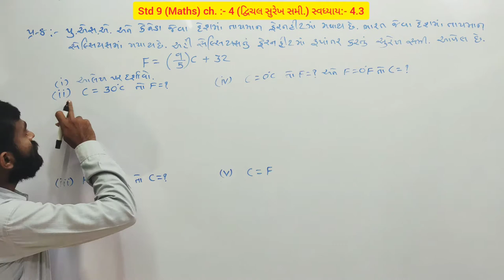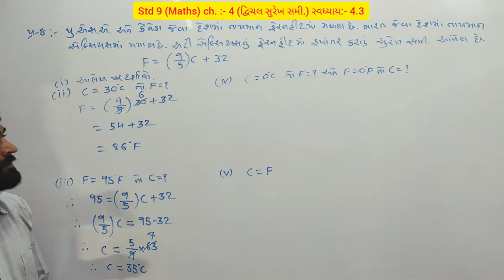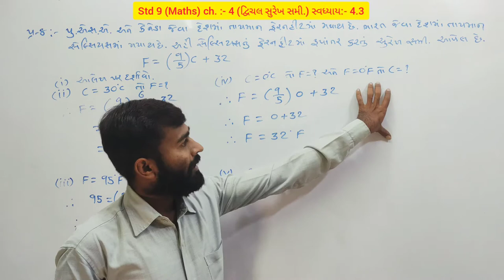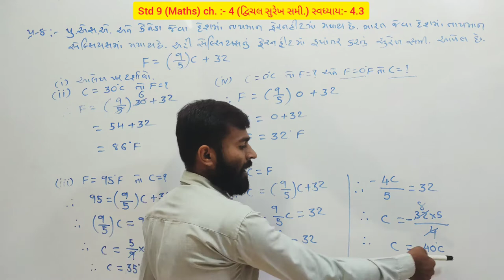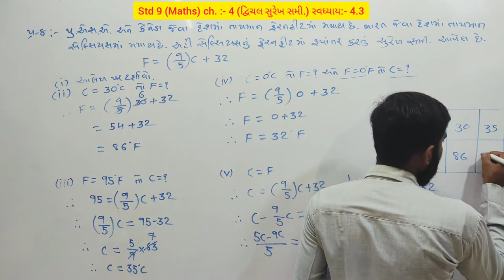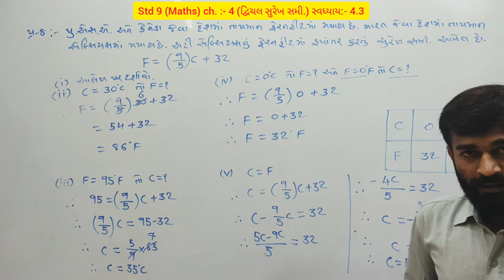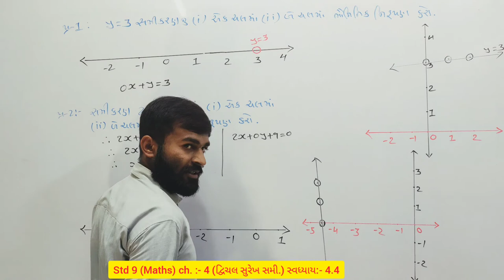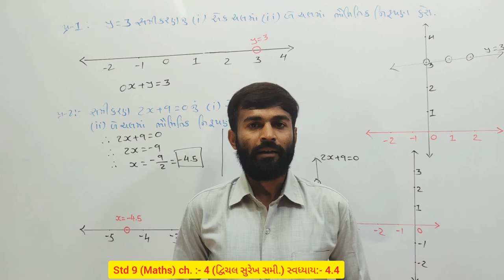Std 9 Maths Chapter 4 | દ્વિચલ સુરેખ સમીકરણ | By Amit Vaghasiya | Part-6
👉ધો.9 નું ગણિત NCERT અભ્યાસક્રમ પ્રમાણે પ્રકરણ :- 4 (દ્વિચલ સુરેખ સમીકરણ) /  સ્વાધ્યાય :- 4.3 અને 4.4 / Part : 6

👉સ્વધ્યાય :- 4.3
👉સ્વધ્યાય :- 4.4
👉દ્વિચલ સુરેખ સમીકરણ ને આલેખ પર દર્શાવો.
👉 બિંદુ પરથી દ્વિચલ સુરેખ સમીકરણ બનાવો.
👉 કૂટ પ્રશ્નો ના સમીકરણ બનાવી આલેખ પર દર્શાવો.